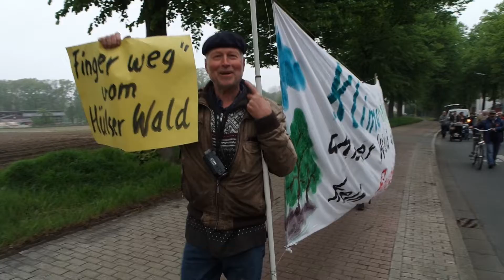1. Mai 2019 in Marl SAM 9482